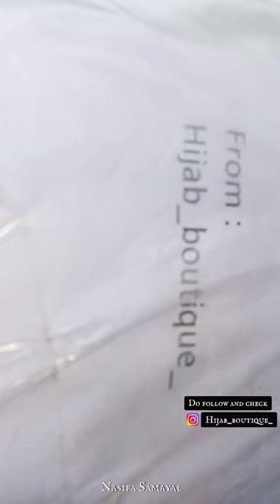Best hijabs Review/hijab unboxing video 🤩/hijab collections/ /hijabshorts/hijabigirl/Nasifa